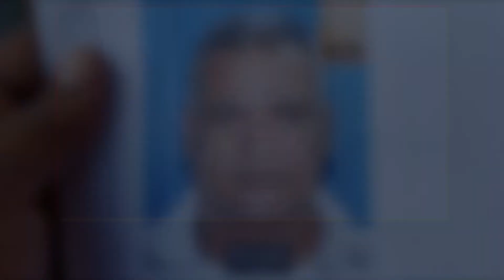Funcionario acusado de v1ol4r n1ñ4 de 14 años en Santiago NOTIDIANOS RD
SANTIAGO – Un caso lamentable y muy delicado nos llega en donde una mujer denuncia a un funcionario identificado como Luis Fernández Jáquez, de haber VI0L4D0 a su hija cuando tenía 14 años. La adolescente ahora tiene 15.
La madre de la adolescente se identificó como María Rodríguez, llorando, desesperada y temblando, quiere y pide que se haga justicia, ya que el señor anda por la calle como si nada, en total libertad.

Ella narra que el funcionario se acercó a su familia desde hace varios años, cuando ella y su madre estaban en construcción de la casa y les ofreció ayuda, alegando que el gobierno estaba para ayudar a los mas necesitados.

Dice que su hija cambió y empezó a comportarse de manera muy diferente, no come, no duerme ha dejado de estudiar y es otra persona.